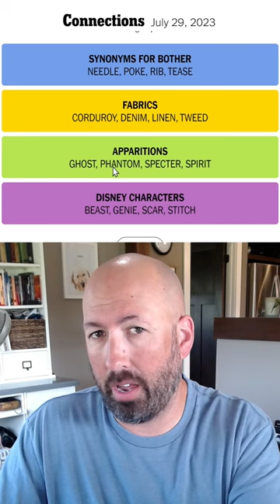CORDUROY TEASED the GENIE by POKEing him in the RIB with a NEEDLE